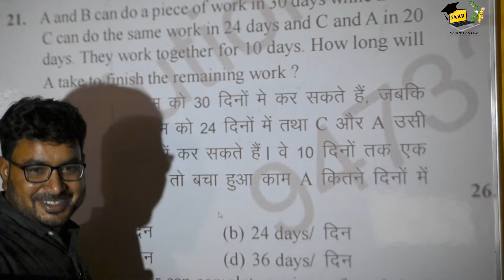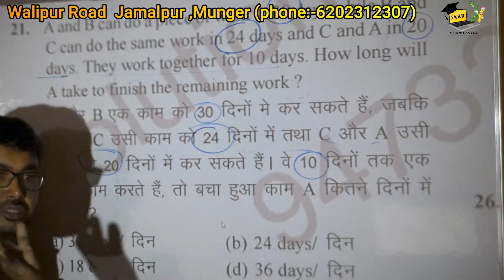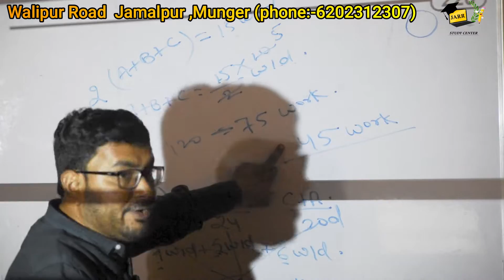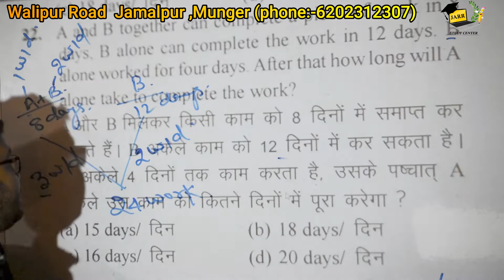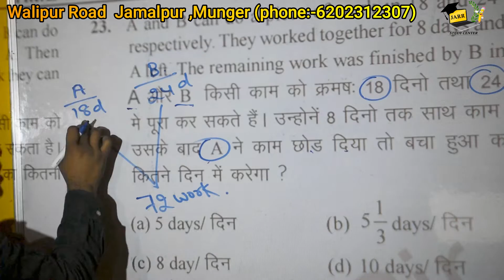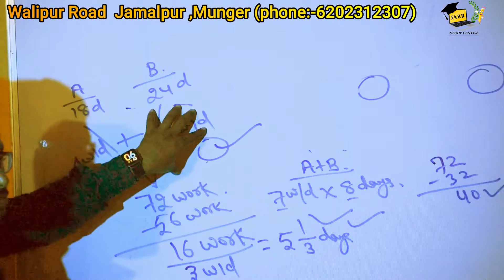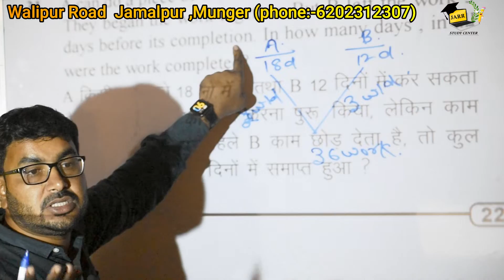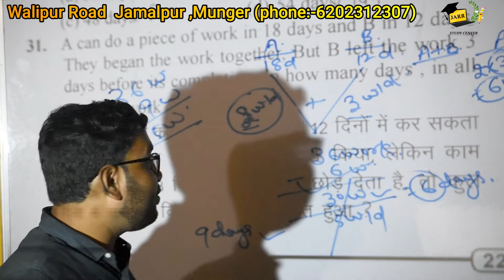MATH Time and Work Special Class | समय और कार्य का खेल ||SSC CGL, KVS, Bank PO, DSSSB,CTET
Time and Work Special Class | समय और कार्य का खेल ||SSC CGL, KVS, Bank PO, DSSSB,CTET

Hello friends and my dear students I hope you all are doing well. This channel is based on Education. On this channel we would discuss  topics related to  MATHS/CHEMISTRY/PHYSICS/BIOLOGY/ENGLISH/GK/GS/CURRENT AFFAIRS  & Various Competitive exams subjects .
One more important thing  I would like to Inform that those who have problem studying in English ,we will explain each and every topic in Hindi and English both with very practical examples on this channel . So ,we hope you all will learn a lot .